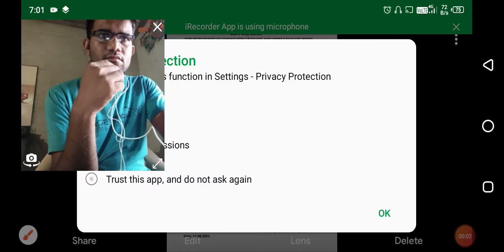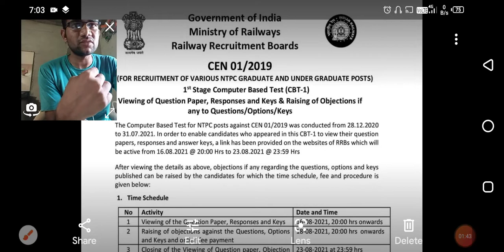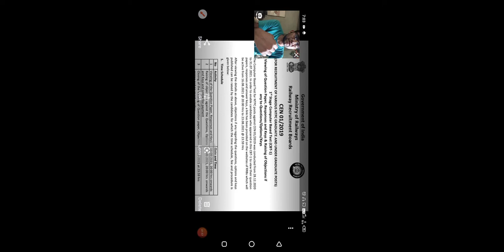Ntpc CBT 1 answer key date out